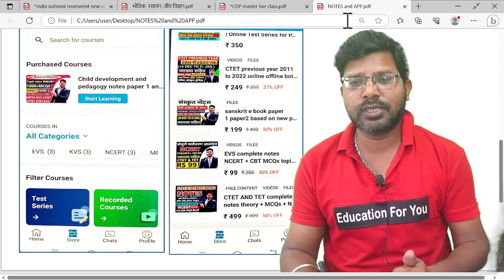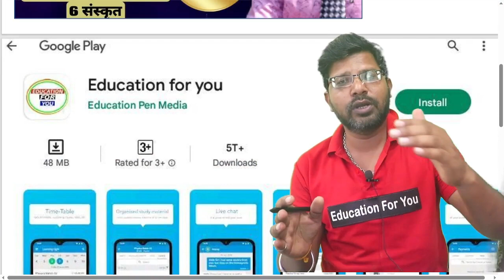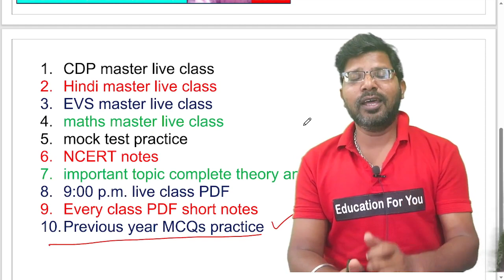कम पढ़ाई करके सीटेट 2023 अगस्त परीक्षा में 110 अंक कैसे लेकर आए 10 साल के अनुभव को निचोड़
CTET 2023 offline 20 August paper master plan how to get 10 marks without coaching without hard work